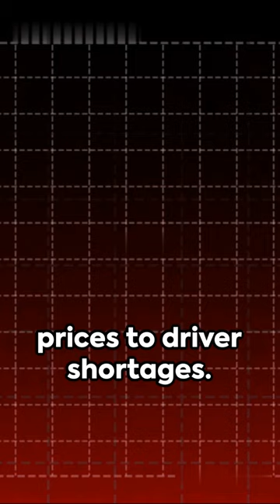Trucking Industry A Quick Overview of trucking Industry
Embark on a thrilling journey through the world of trucking with our comprehensive overview! From the power of the engine to the vast network of highways, join us as we explore the ins and outs of the trucking industry. Whether you're a seasoned trucker or a curious viewer, buckle up for an informative ride into the heart of transportation! 🚚✨